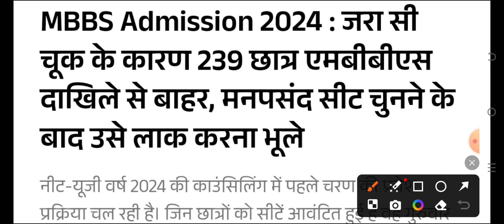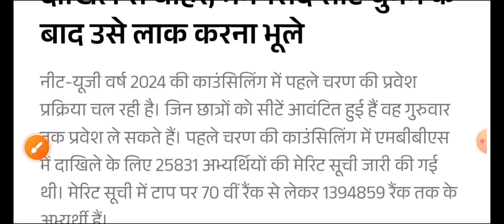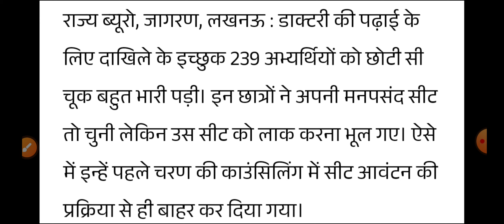NEET 2024 वालें MBBS से बाहर छोटी सी गलती से 🫢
👉 MCQ PDF

👉NOTES PDF

👉LIVE CLASS

👉OLD PAPER

👉TEST SERIES

👉 RECORD CLASS